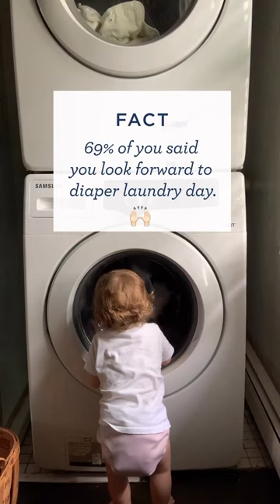69% of you said you look forward to diaper laundry day!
We asked...69% of you said you look forward to diaper laundry day! We love this, and think your littles do too! Just two loads of laundry a week 🧺

Esembly | organic cloth diapers + accessories
A complete cloth diapering system for sustainability, designed to help families Live Less Disposably.
⬇️ Sign up for our FREE Cloth 101 class:
sellit.bio/esemblybaby

About Esembly:
Our commitment to making the world a better place extends all the way down the production line. We’re a women-owned business committed to sustainably grown, low-impact, high-quality ingredients and responsible manufacturing.

Our organic diapers are made from certified organic cotton grown responsibly in South Asia. Conventional cotton is considered one of the world’s “dirtiest” crops, wreaking havoc on farmers, farmland and nearby water supplies. Organic cotton production maintains healthier soils and reduces the use of toxic and persistent pesticides and fertilizers. Which means it’s not only better for your baby’s skin, but also for the workers who grow it and the soil it’s grown in.

All of our shipping materials and packaging (including the bottles and jars our skincare comes in) are made from 100% recycled material and are fully recyclable.